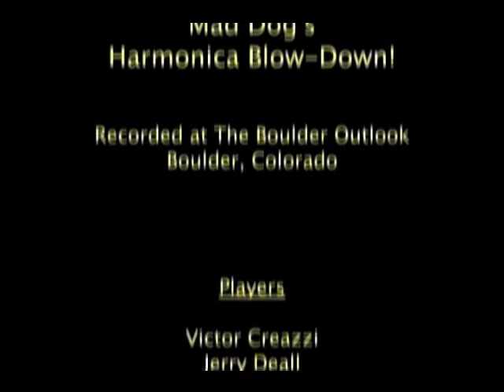Mad Dog's Harmonica Blow Down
Mad Dog's Harmonica Blow Down featuring Mad Dog, Chris Hammang, Dan Treanor, Genoa Dodd, Jerry Deall and Victor Creazzi (just making it up as it goes along) at Mad Dog's Harmonica: So Low CD Release Party on the December 1, 2006 at the Boulder Outlook Hotel.

This is a exclusive video.